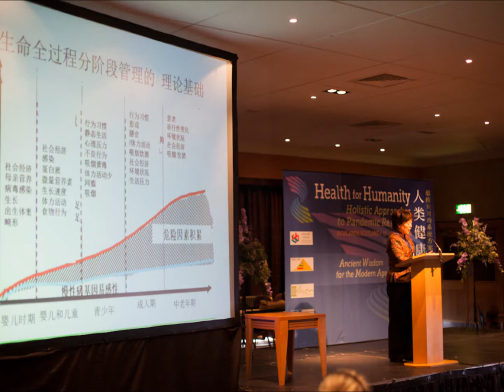Health for Humanity: Holistic Approaches to Pandemic Response - Photo Slideshow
This is a not-for-profit event aimed at developing and launching initiatives to mitigate the threat of pandemics and assist in society's recovery from them.

Synthesise modern knowledge and ancient wisdom to formulate initiatives to address pandemic threat

Contribute to the evolution of wellbeing, scientific and medical systems

Interact and network with experts in science, economics, business and medicine from the East and West